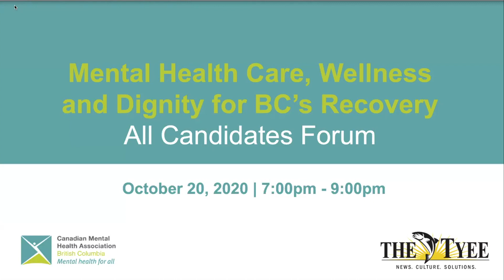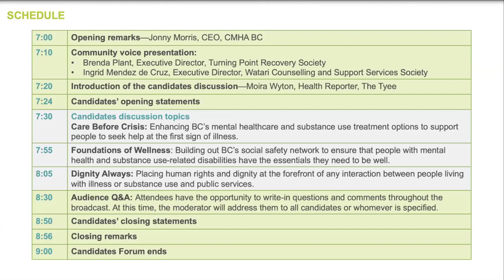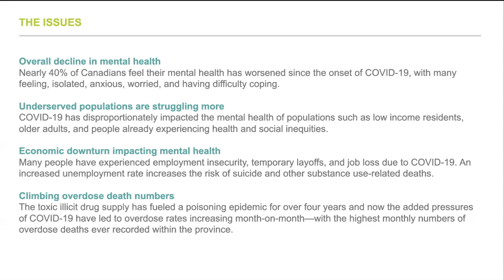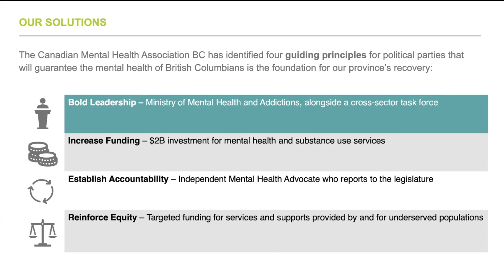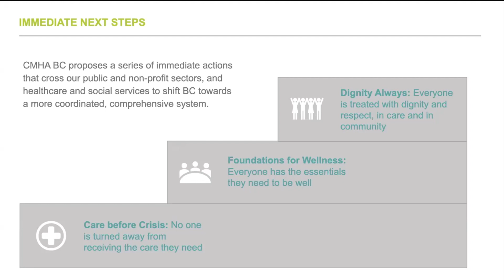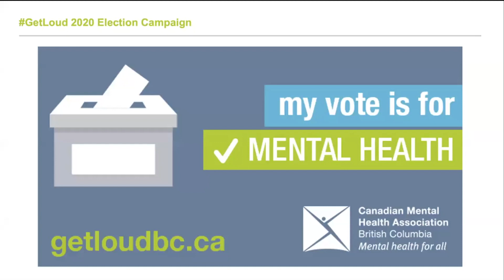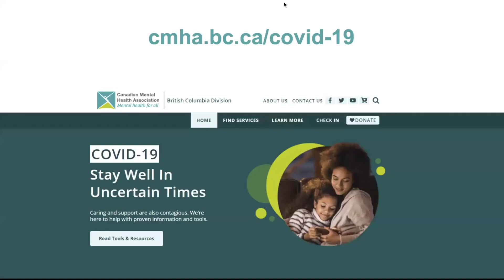Mental Health Care, Wellness and Dignity for BC's Recovery–CMHA BC 2020 All Candidates Forum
On October 20, 2020, CMHA BC hosted an All Candidates Forum for the 2020 British Columbia Election. We were joined by Mitzi Dean from the BC NDP, Jane Thornthwaite from the BC Liberals, and Scott Bernstein from the BC Greens. Each candidate shared their party's commitments to better mental health and safer substance use, and contributed to a lively discussion moderated by Moira Wyton, Health Reporter for The Tyee. Topics included harm reduction, mental health care, substance use treatment options, housing and homelessness, policing and involuntarily detention of people experiencing a mental health crisis.